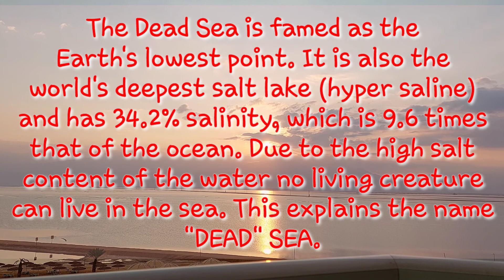Deadsea Tiyul '21